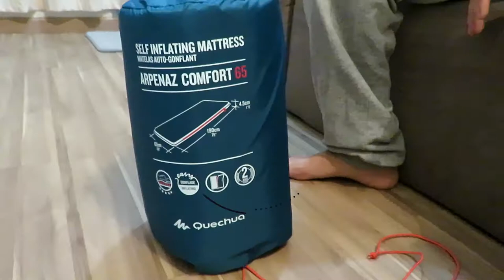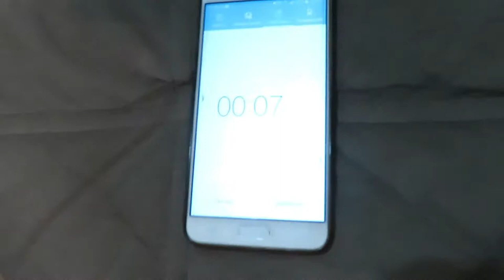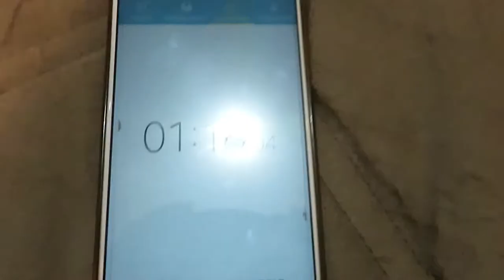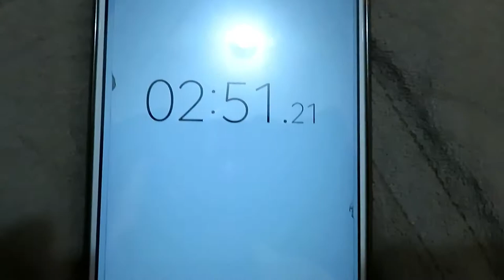Dicas de Produto para Viagem - UNBOX COLCHAO AUTO INFLAVEL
MAIS UM PRODUTO QUE LEVAMOS NAS VIAGENS, PRINCIPALMENTE CAMPING.
SIGA NAS REDES SOCIAS=
Instagram= rota livre pelo mundo